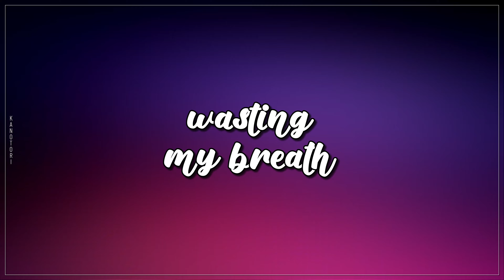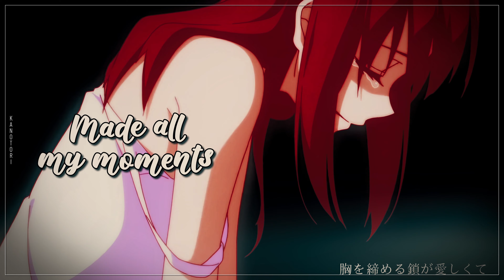Nightcore | Happier Than Ever (Billie Eilish) | (Lyrics / Sped Up)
⚠️ Attention

▃▃▃▃▃▃▃ 🎧 Music Info 🎧 ▃▃▃▃▃▃

▃▃▃▃▃▃ 🎧 Support Artists 🎧 ▃▃▃▃▃

▃▃▃▃▃▃  🎞️ Animation 🎞️  ▃▃▃▃▃▃

▃▃▃▃▃▃▃ 🎨 Artwork 🎨 ▃▃▃▃▃▃▃

▃▃▃▃▃ ⚙️ Programs Used ⚙️ ▃▃▃▃▃

Image: Adobe Photoshop, Topaz Gigapixel Ai
Video: Adobe After Effects

▃▃▃▃▃▃ 📄 Music Lyrics 📄 ▃▃▃▃▃▃

I wish it wasn't true (wish it wasn't true), mmm-mmm

'Cause you only listen to your f friends

And I don't talk s*** about you on the internet
'Cause that s***'s embarrassing, you were my everything
And all that you did was make me f sad

Just f leave me alone

▃▃▃▃ ⛔ Copyright / Licensing ⛔ ▃▃▃▃

Nightcore is not an artist. Nightcore is an edition of an existing song with the aim of promoting artists.

▃▃▃▃▃▃▃▃ 🏷️ Tags 🏷️ ▃▃▃▃▃▃▃